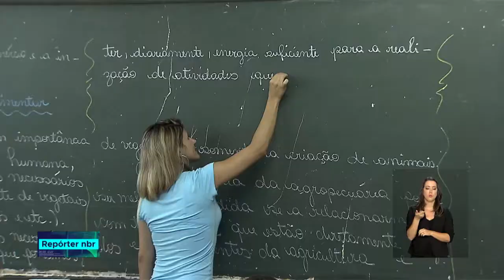Programa Escola do Adolescente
REPÓRTER NBR - 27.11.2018: Entre as medidas do programa uma escola mais conectada com os jovens, reforço na formação de gestores e professores e o apoio diferenciado para as escolas mais vulneráveis.